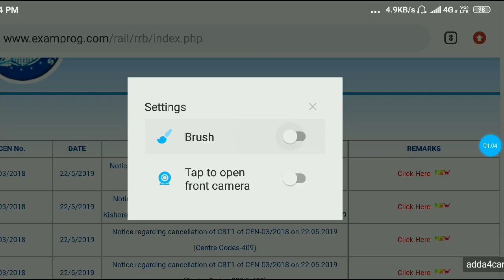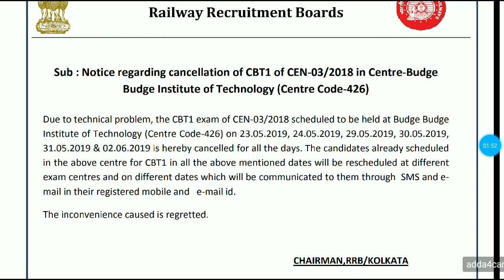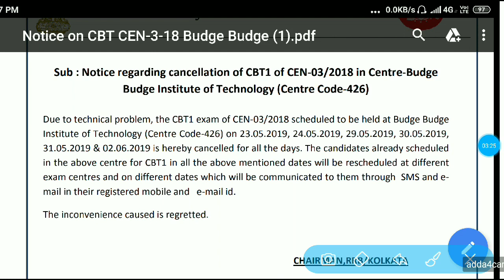RRB JE EXAM CANCELATION|| RRB KOLKATA|| RRB JE RESCHEDULE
This video gives information about the cancelation of RRB JE EXAM,  RRB KOLKATA.

Friends please check RRB KOLKATA official website. On 22/05/2019 total 4 notices released by RRB about cancelation.

RRB JE MEMORY BASED QUESTIONS HELD ON 22/05/19

Trigonometry Fundamentals Part1

Trigonometry Problems Part 2

Trigonometry Problems Part 3

Trigonometry Heights & Distances Part 4

AP Postal Postman /Mail Guard Exam 2019

RRB JE,  NTPC, GROUP D ALGEBRA PART 1